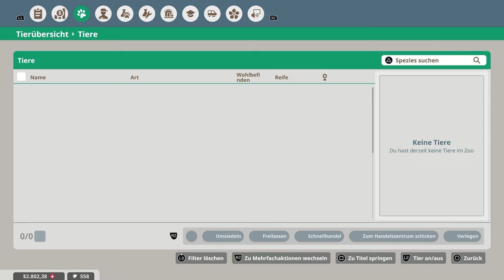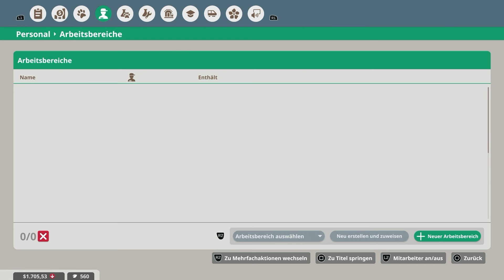GRÜNER LEGUAN: EIN NEUES VIVARIUM! • 035 🐘 Let's Play Planet Zoo: Console Edition [GERMAN/DEUTSCH]